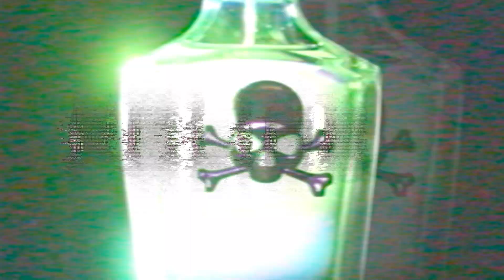Police Potion Arsenic&Absinthe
Arsenic & Absinthe open the third chapter of the Police collection inspired by the potion world.

These two fragrances with an unmistakable scent will seduce you until they evoke the most secret and mysterious side of you.